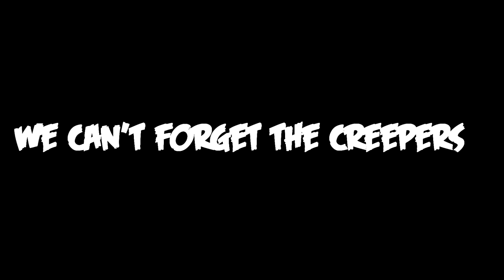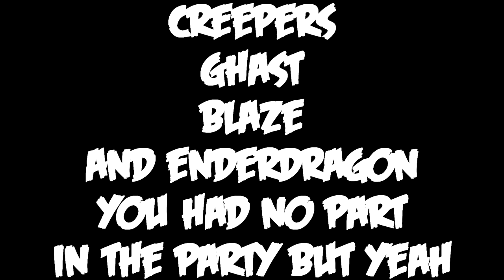Minecraft Xbox 360-1 Year Anniversary(Machinima)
Happy Late Birthday to Minecraft xbox 360 and also thank you 4j for making this game so epic and loving KEEP UP the work!Be sure to leave a LIKE and SUBSCRIBE!